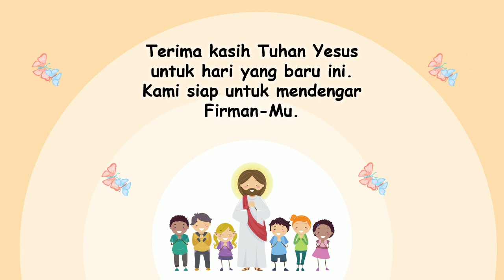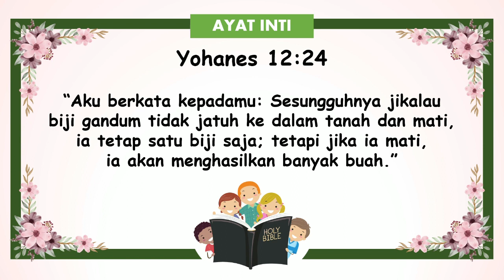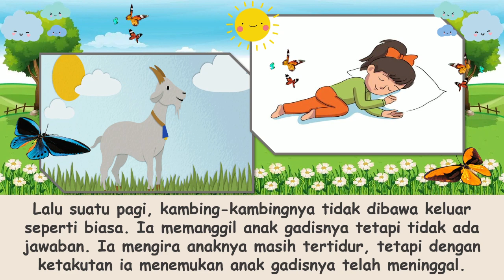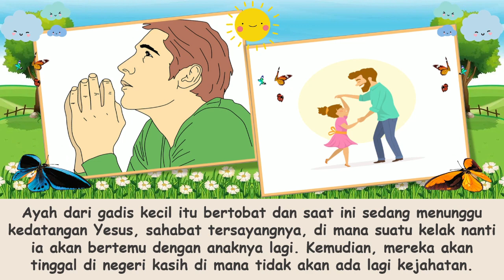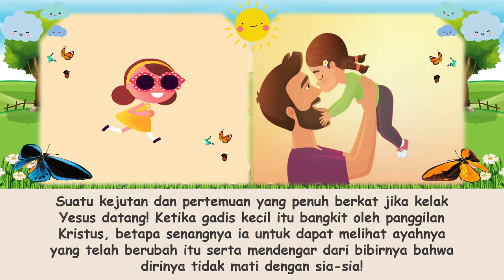"Tetapi Jika Ia Mati..." | Renungan Pagi Anak-Anak | 22 Januari 2023